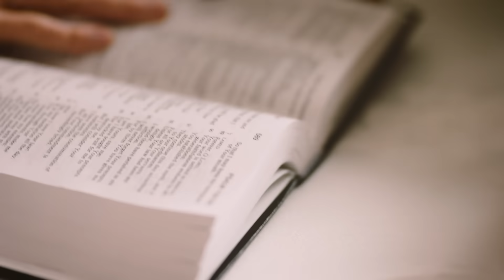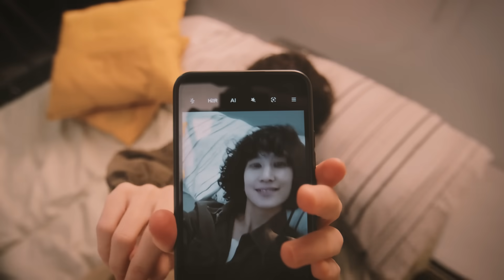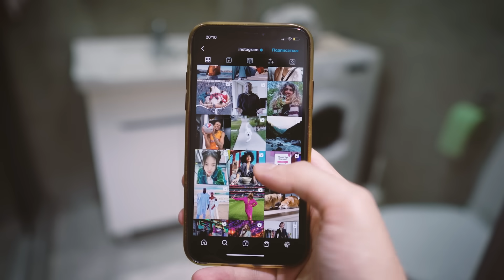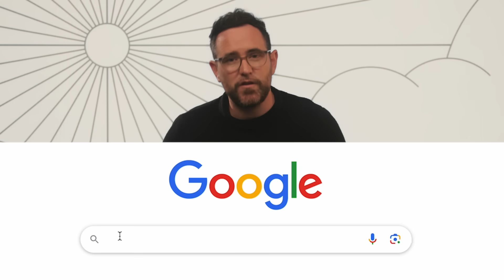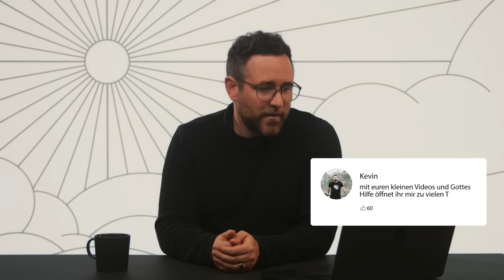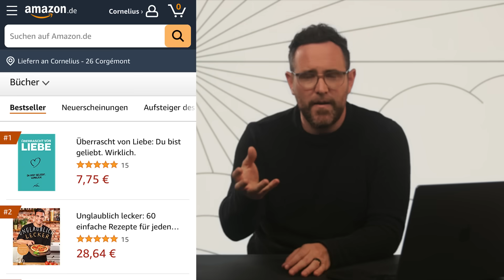Willkommen auf dem neuen Kanal!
Jetzt ist es raus! Es gibt einen neuen Kanal. Wozu?

Wir wollen gemeinsam mit euch eine massive Herausforderung langfristig angehen.

Ein Herausforderung, die wir alle kennen und so offensichtlich ist, dass wir sie schon fast als normal hinnehmen.

Fragst du dich, was wir damit meinen? Schau dir am besten das Video an, da erfährst du es.

Wir freuen uns schon sehr auf eine spannende Reise mit euch.

Lasst uns gerne in den Kommentaren wissen, was eure Gedanken dazu sind.
Euer Crosspaint Team